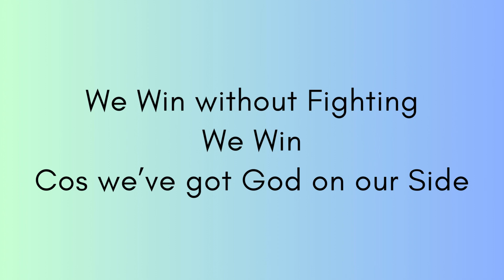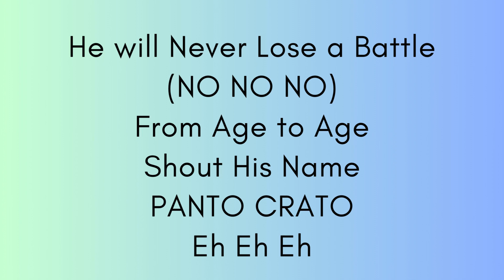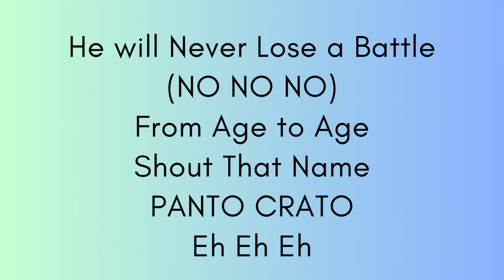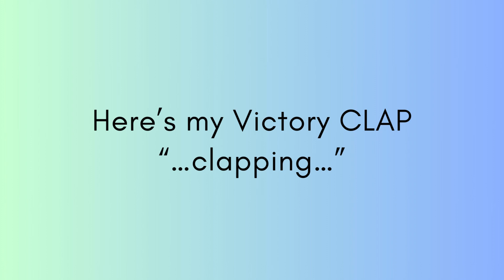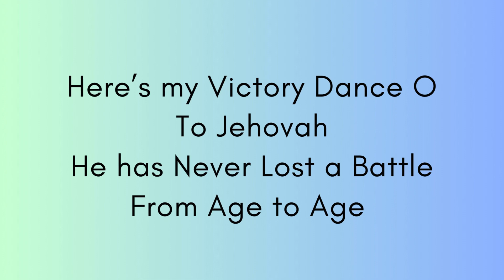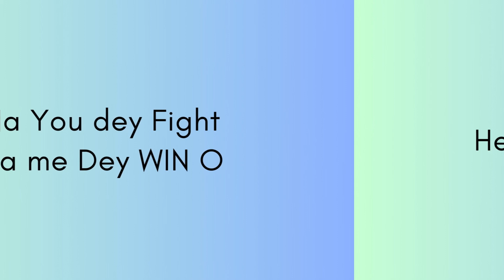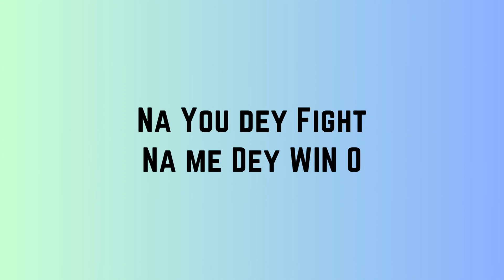Victory Dance lyrics by Peterson Okopi